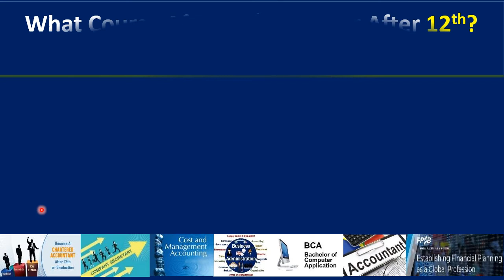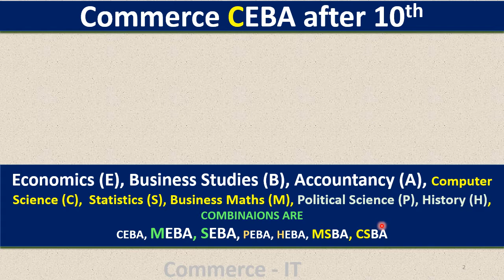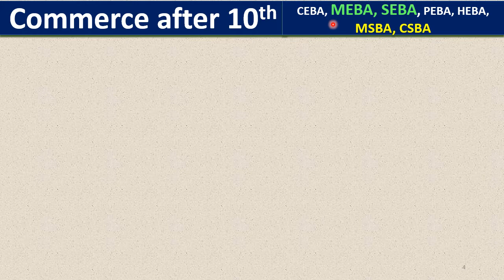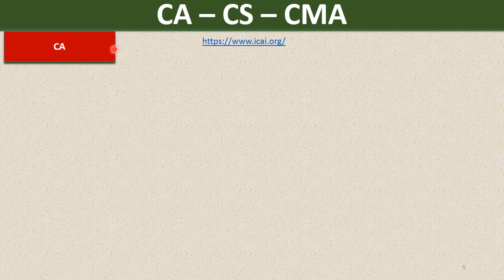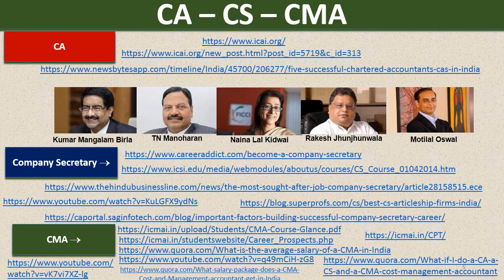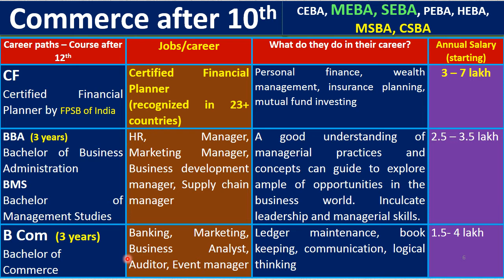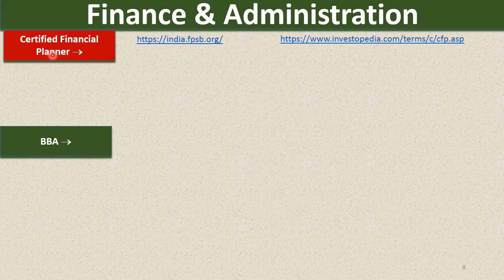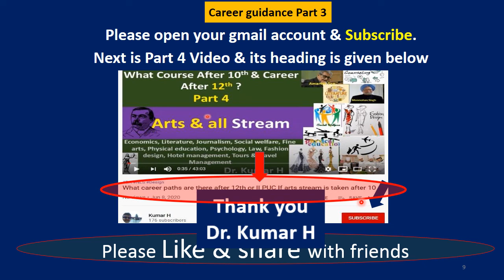What career paths are there after II PUC if Commerce stream is taken after 10th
The combinations that are available in Commerce stream after 10th and then, the career paths that are POSSIBLE after II PUC or 12th been illustrated with examples and Successstories. Courses and career paths in FP financial Planning of FPSB, Chartered accountancy CA, Company Secretary CS, Cost & Management Accounting CMA, are given with supporting information. Regular courses like Banking, Business administration BBA MBA Computer application BCA, MCA, Bachelorofcommerce BCom, for Marketing to commercestudents are explained. Tjis is done to help 10thgradestudents, 12thgradestudents or IIPUCstudents and their parents This is Career guidance part 3 video in Kannada language